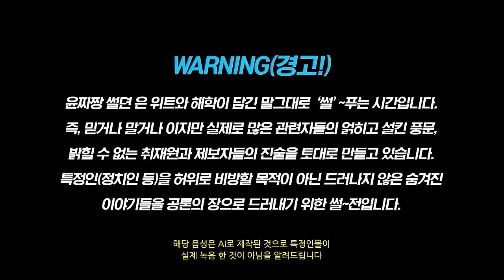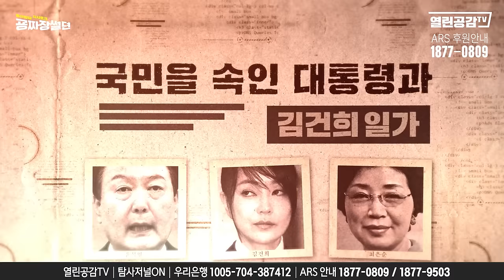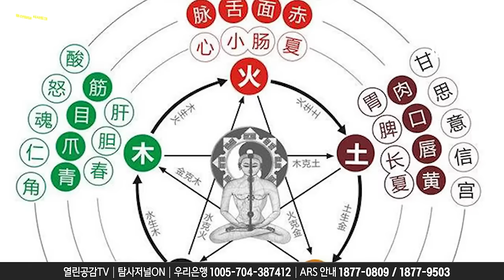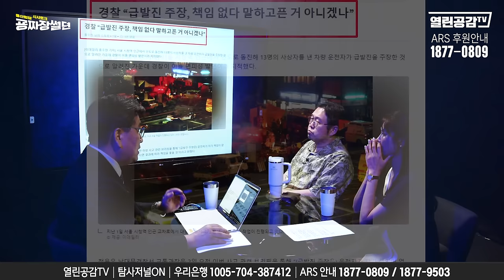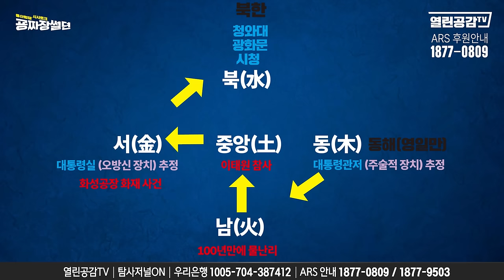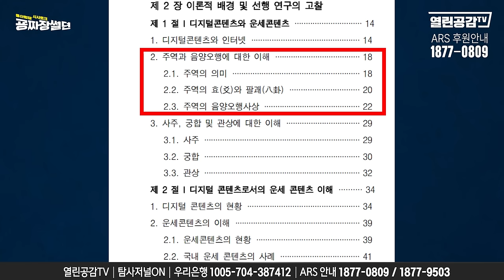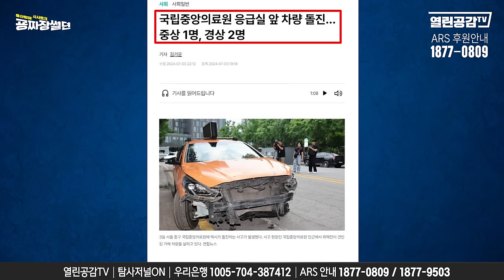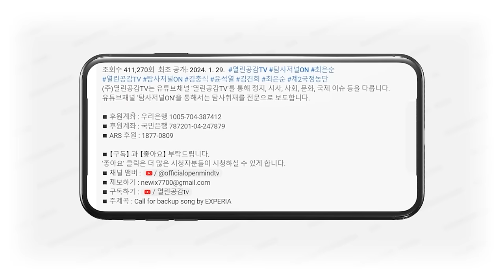【굥짜장썰뎐30화】 동남중서북?!! 섬뜩한 그녀! 그 다음에 한 행동?!!!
◼ 후원계좌 : 우리은행 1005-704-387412
◼ 후원계좌 : 국민은행 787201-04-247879
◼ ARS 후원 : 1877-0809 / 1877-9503